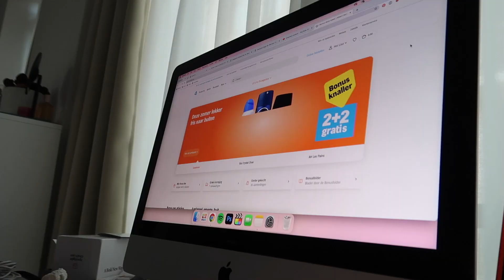chill work day & a friday night in my life! 🌙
Intro & outro: Paradise (I'm Taking You) - Shy5
Background: Give It to Me Funky - House Of Say, My_Your Place - King Sis

For my main videos use the Sony ZV1 and I vlog using the Canon G7X II.